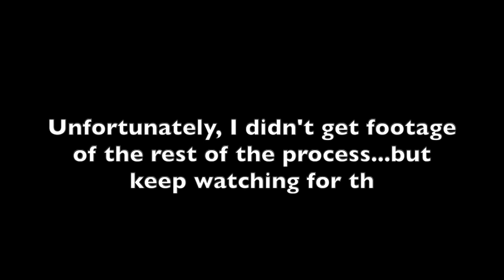BIRTHDAY HAIR TRANSFORMATION! SLAAAAY 😍😍😍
Hey y'all my Birthday was the past weekend on Oct 4th. I decided I wanted to get my hair done and try something new! Here a quick video of me getting my hair done!